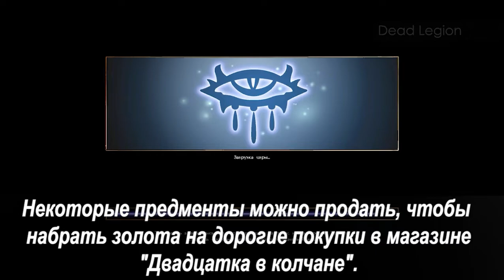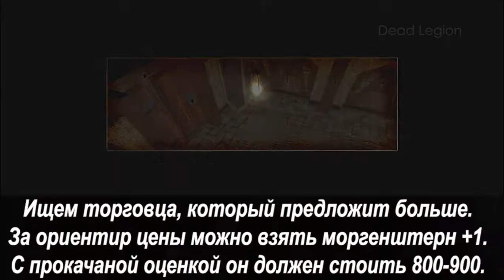ГАЙД Neverwinter Nights Мошенник (престиж классы для билда плута и вора - ассасин и теневой танцор)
В этом гайде невервинтер найтс мы разберем, как сделать вора - ассасина ,который сможет наносить огромный урон от тайных атак в Neverwinnter Nights. В билде будут использоваться класс мошенник и престиж классы ассасин призрачный танцор. Это поможет плуту-ассасину наносить парализующие удары в спину и наносить урон жертве с помощью тайных атак. А также, на восьмом уровне он сможет стать призрачным танцором, и получит возможность прятаться на виду у противником становясь действительно имбой против практически любого противника. В этом руководстве, для создания билда нам понадобится человек, для того чтобы мы могли выучить навык использования парных мечей в обоих руках. Также благодаря этому, он получит дополнительные очки умений. Также в видео включено прохождение игры и сбор необходимых для убийцы предметов, покупка зелий и заработок большого количества золота, чтобы закупить всю необходимую экипировку. А также, в этом руководстве NWN показан стиль игры необходимый, чтобы эффективно пользоваться всеми навыками ассасина, такими как установка ловушек, использования тактик разделения группы противников, и выманивания одного противника.